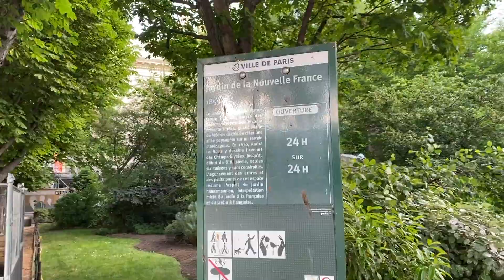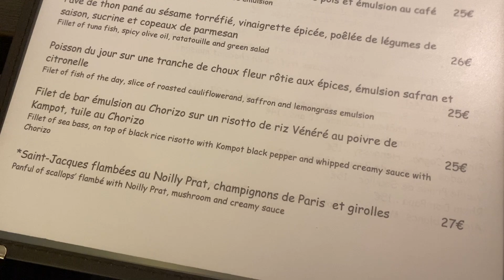PARIS LAYOVER * FLIGHT ATTENDANT LIFE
Bonjour! Join me in one of my favorite cities in the world, Paris! I  had an amazing, long flight attendant layover and I  show you the sights. Before we left I  set up jet beds on the private jet for my passengers. It was an over night flight that got us to Paris mid-afternoon and I  was ready to explore and eat right away.

20% code:  JACTRAVELS20